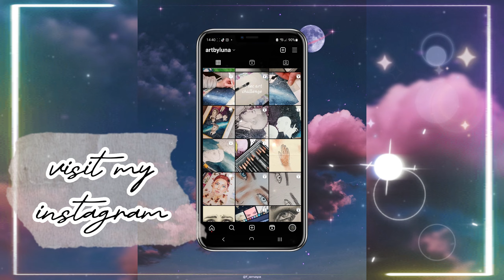💋Kylie Jenner | Illustration💋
This took me 3 days to create, can you believe it ?

◯ Size: A4 | Cardboard
◯ HD photo will be uploaded on IG